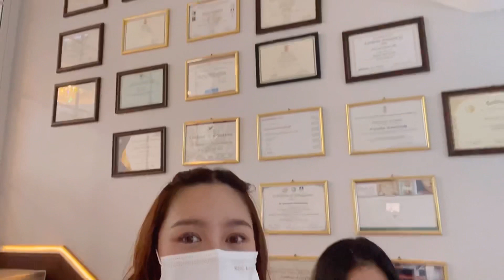Vlog one day with Fame&Seya